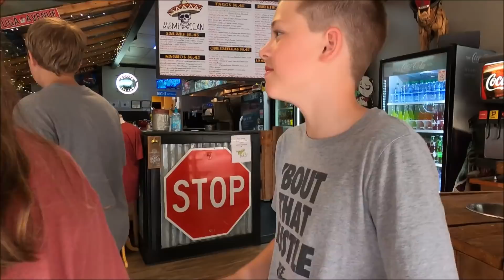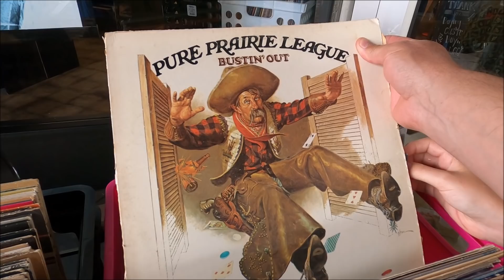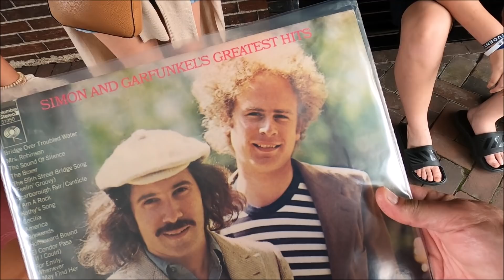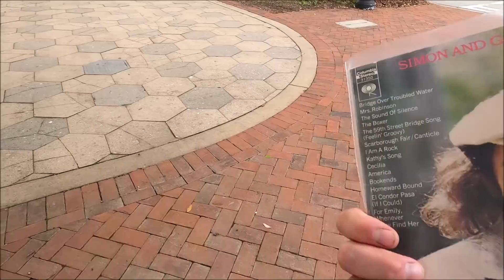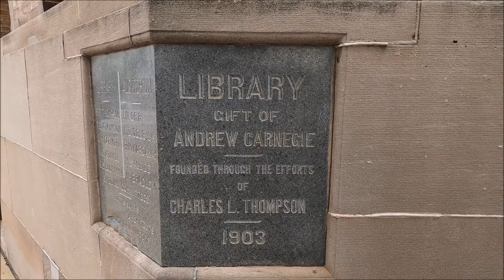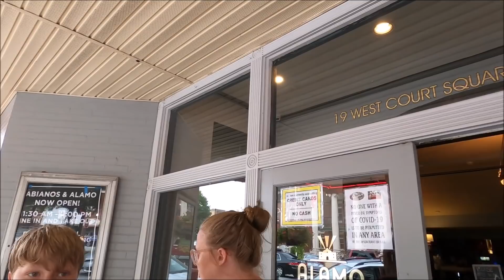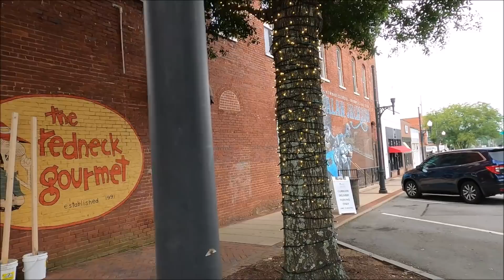Police Brutality Protest: Peaceful Newnan, Georgia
What started out as a simple trip for a muffaletta

Classic Mail Box:
POB 104

Some of My Gear:
ThuNite TT10 Light